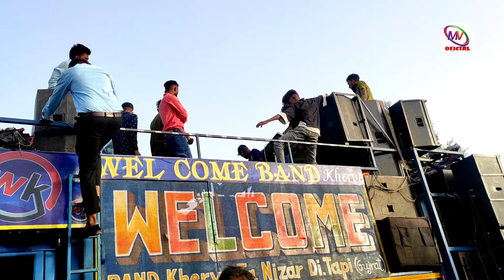best music 2022?!! welcome band kherva at narvadi(gj)